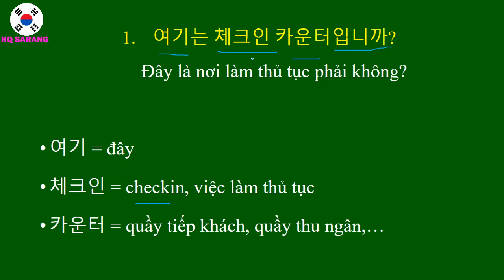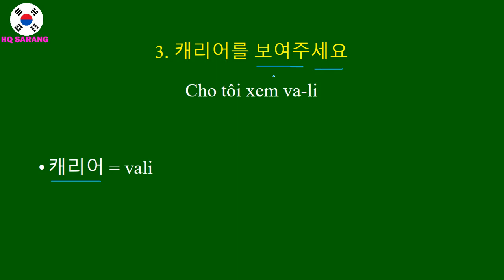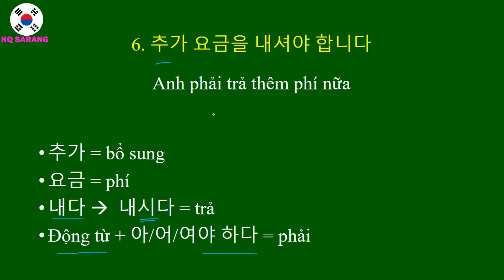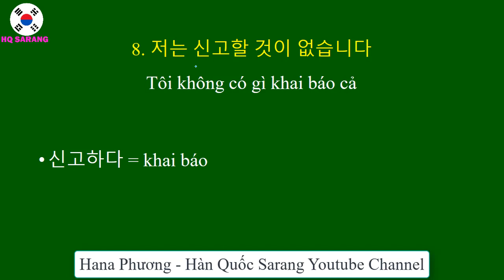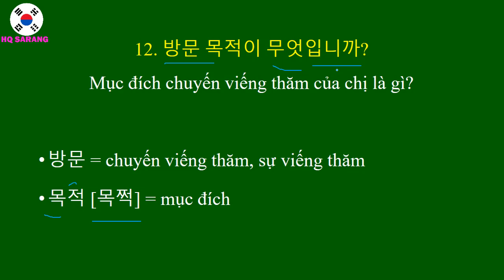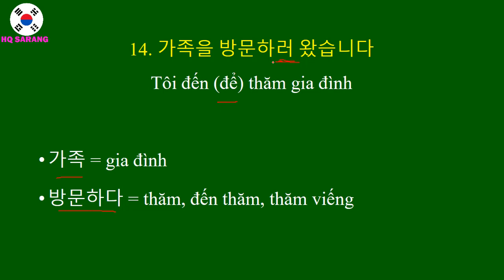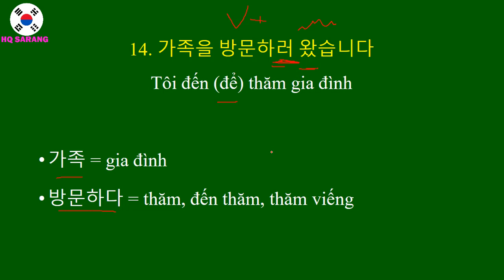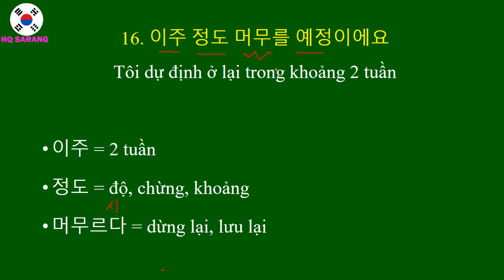Nói Tiếng Hàn Ở Sân Bay Phần 1: 공항 체크인 카운터에서 - Ở Quầy Làm Thủ Tục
Hàn Quốc Sarang - Nói Tiếng Hàn Ở Sân Bay Phần 1: 공항 체크인 카운터에서 - Ở Quầy Làm Thủ Tục

Tổng lại hợp các danh mục bài học, Bấm vào Link dưới này để đến mục bạn cần học nha: